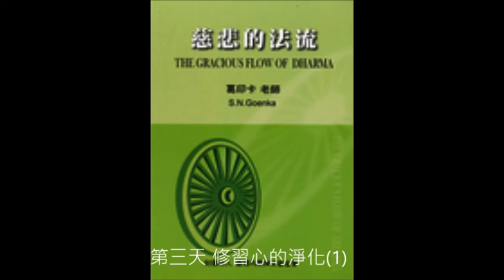第三天 修習心的淨化1